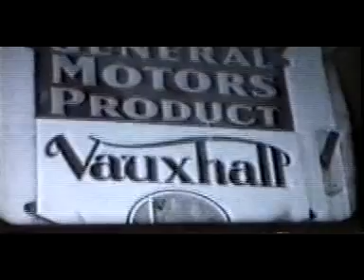Kollum c.a.1960 4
Website met oude foto's, prenten, kaarten en schetsen van Kollum uit vroegere jaren.